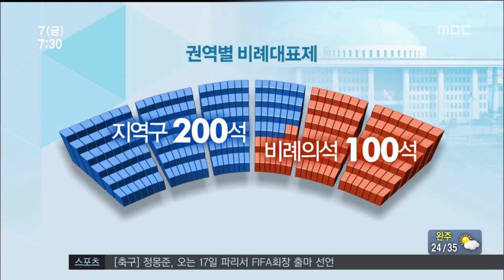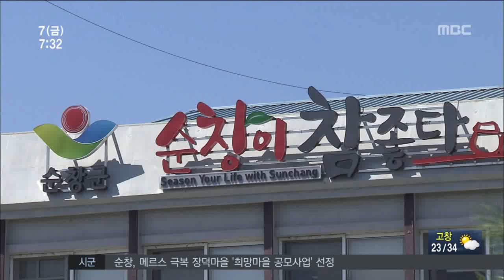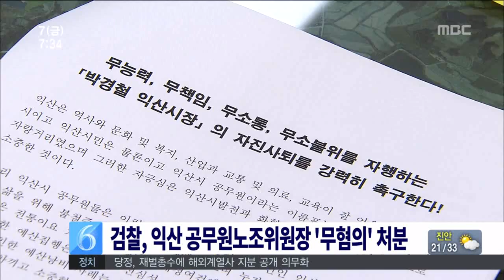전주MBC 2015년 8월 7일 뉴스투데이